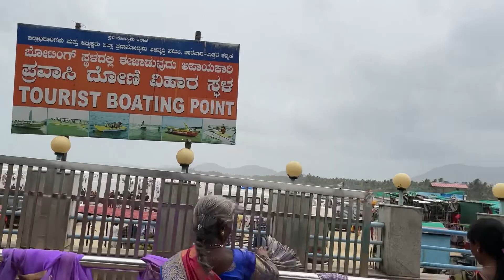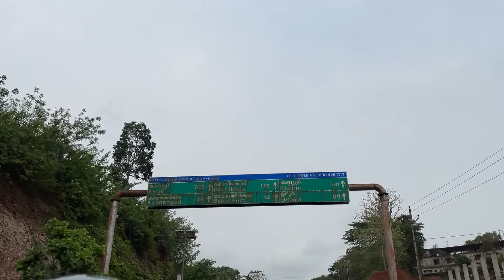All India bike ride Series Day 43 | May 9 | Goa to Murudeshwar, Karnataka to Kannur,Kerala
All India ride Series Day 43 - May 9

Ride from Goa,Baga beach
To Murudeshwar, Karnataka
To Kannur, Kerala